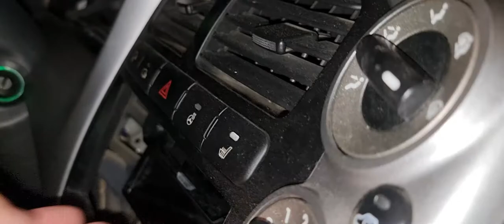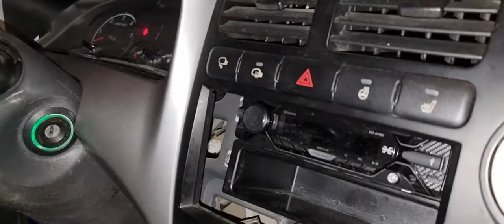포터2오디오탈거법대공개